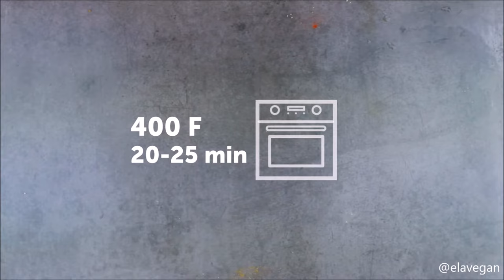Oven-Roasted Vegetable Fajitas | Vegan Recipe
Meatless vegetable fajitas with oven-roasted veggies such as peppers, onion, and cauliflower. This dish is flavorful, satisfying, healthy, plant-based, protein-rich, gluten-free, and easy to make. A great vegan dinner recipe that is perfect for families. 😍

📩 Want FREE RECIPES and meal plans delivered to your inbox?

My cookbook "Simple and Delicious Vegan" is out! I poured my heart and soul into this cookbook, and it contains many of my best recipes that I created over the last 7 years! It has:

🌱 100 vegan AND gluten-free recipes for breakfast, lunch, dinner, and dessert, including sides, snacks, soups, sauces, salads, and bread - all with beautiful pictures, I took myself!
🌱 Metric and imperial measurements (cups, ounces, and grams).
🌱 Refined sugar-free and allergy-friendly recipes with substitutions for any irritating ingredients.
🌱 Ingredient shots, so you see what to buy - getting you cooking - and eating - faster!

Ingredients

Vegetables:
1 head of a small cauliflower
2 red peppers sliced
2 orange peppers sliced
1 medium/large onion sliced

Fajita Seasoning:
2 tsp chili powder
1 tsp paprika
1 tsp ground cumin
1/2 tsp smoked paprika
1/2 tsp garlic powder
1/2 tsp onion powder
3/4 tsp sea salt (or less/more to taste)

What Else:
1-2 tbsp oil
6 small tortillas (corn or flour tortillas, I used homemade gluten-free)
One 15 oz can black beans rinsed and drained
Pinch of onion powder
1 tsp balsamic vinegar
guacamole
fresh greens (e.g. cilantro) to taste
vegan cheese sauce (optional)
hot sauce (optional)

Vollständiges Rezept mit Ersatzzutaten, Nährwertangaben und vielen Tipps findest du auf meinem Blog:

Equipment I use:

50mm lens
Food Processor
Immersion blender
Instant Pot
Slow cooker
Electric spice grinder
Hand mixer
Cast iron pan
Kitchen scale

If you create one of my recipes, I would love to see it. Tag me on Instagram with @elavegan and also use elavegan 😊